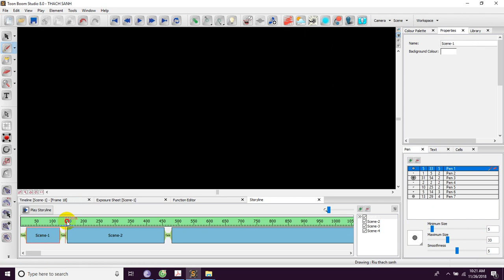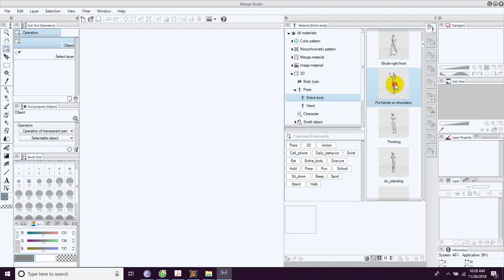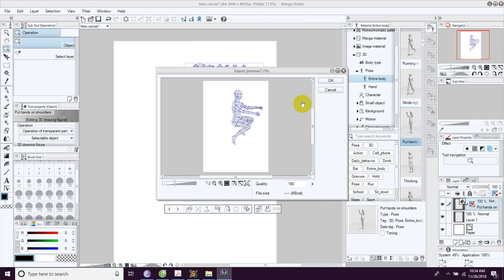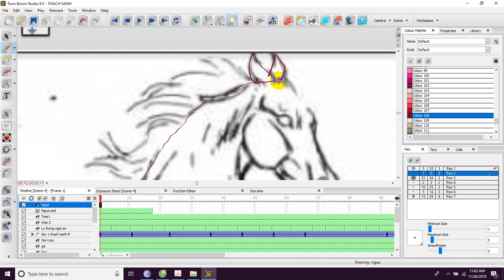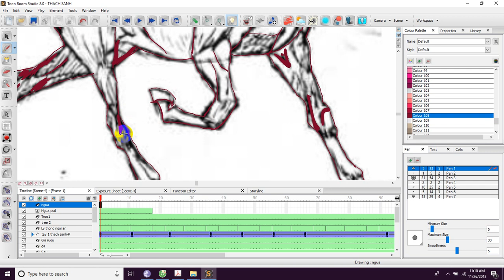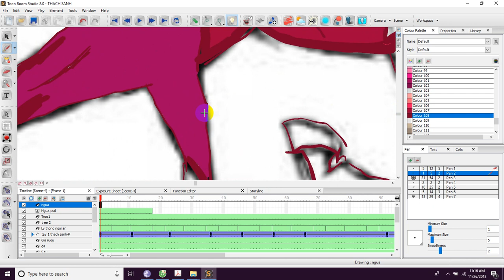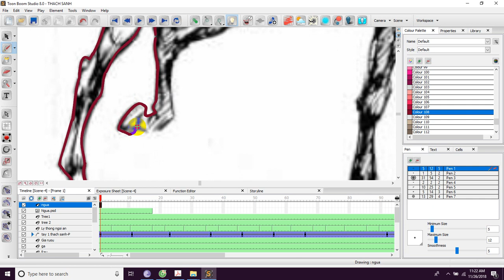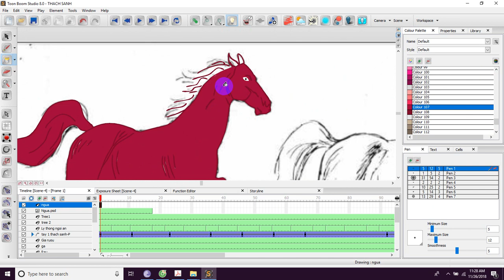Toon boom studio 8.0 : cartoon, Hướng dẫn dạy làm phim hoạt hình thạch sanh đánh trăn tinh